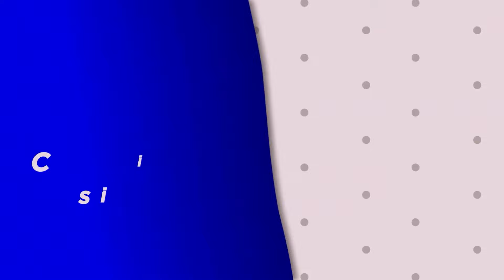COMO UTILIZAR A CÂMERA DJI ACTION 4 COM MICROFONE SEM FIO BOYA LINK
Aprenda a configurar e utilizar a DJI Action 4 com o microfone sem fio Boya Link para criar vídeos com áudio de alta qualidade. Tutorial completo e passo a passo para seu motovlog com áudio de alta qualidade e imagens incríveis!

💱 AVISO!